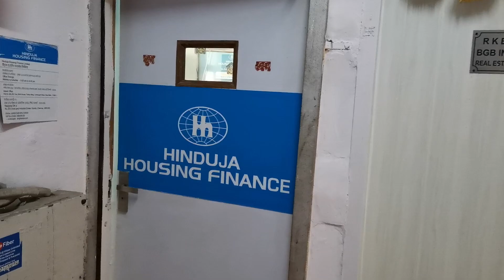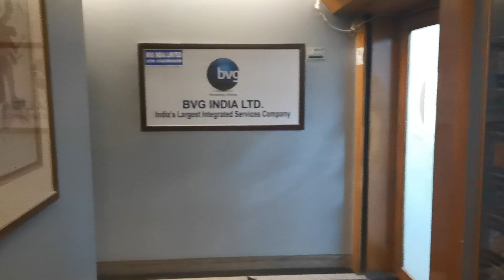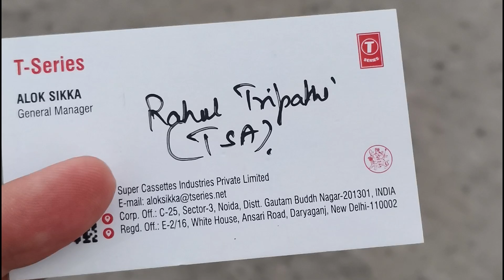🇮🇳📺India: how I got on TV & radio in New Delhi with my song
I tell you how I got on television in the capital of India - Delhi. As always, I found all the local TV channels and radio stations on Google Maps and started visiting them trying to promote my music.